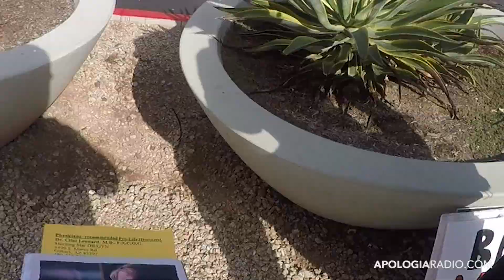Vulgar Planned Parenthood Supporter!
This is actual footage taken on a public sidewalk outside of a Planned Parenthood in Tempe. Two women approached some Christians who were pleading for the lives of children and proclaiming the Gospel. We want to warn you, what you are about to see contains vulgar language and disturbing behavior. One of the women who approached the public sidewalk said, "They know they are going to hell!" and then began laughing and displaying her middle fingers.

Our desire is to expose the sort of public behavior that we witness outside of these murder-mills on a regular basis. This is the real face of Planned Parenthood in America. It isn't unusual behavior; it is commonplace. Through the work of public Gospel ministry such as this, there has been countless babies saved, women have been helped, and the Gospel has been proclaimed tens of thousands of times.

To get more information and to get involved in ministry outside of abortion mills go